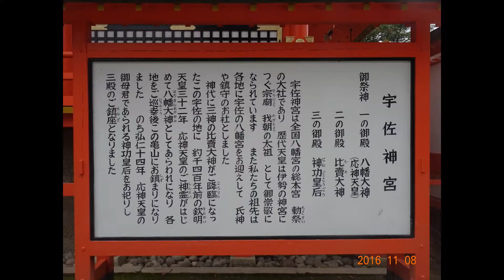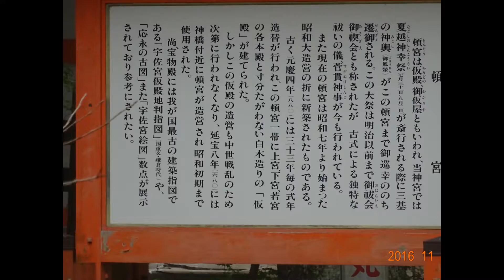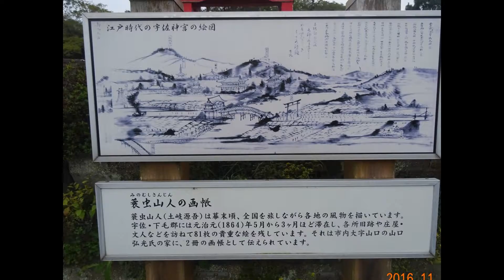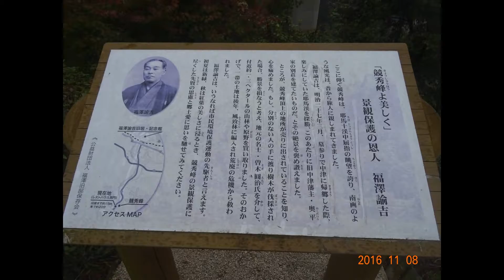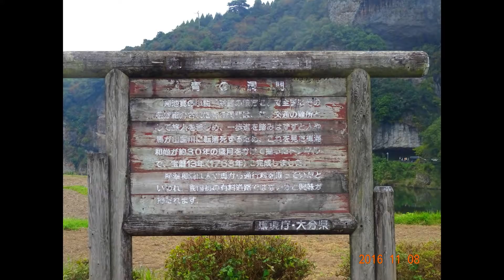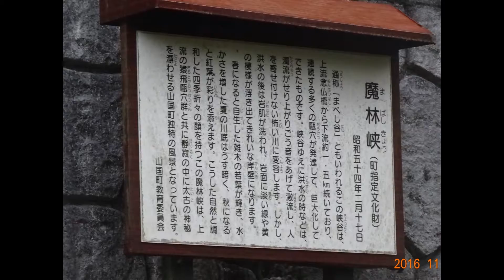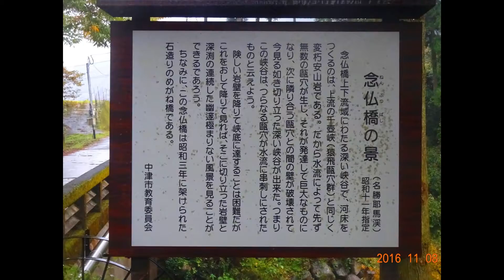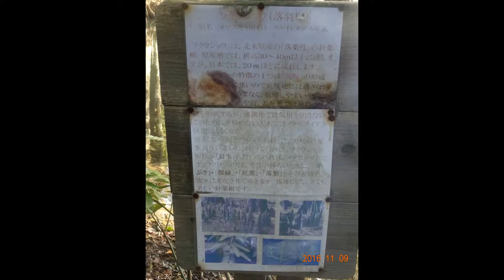九州 中国の紅葉 総集編スライド A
九州　中国の紅葉　  総集編スライド　A西日本の紅葉　  総集編スライド　A